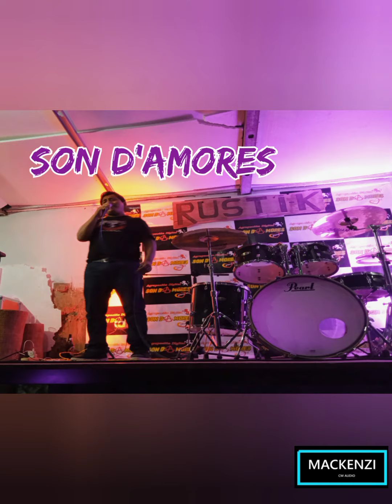GANSO RÚSTICO - CM AUDIO